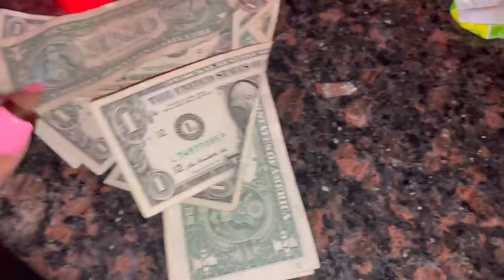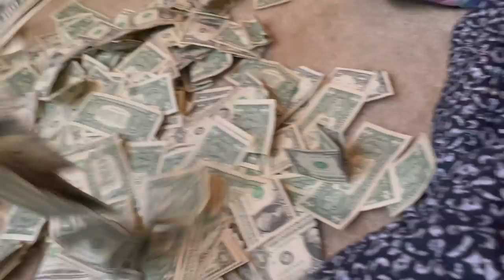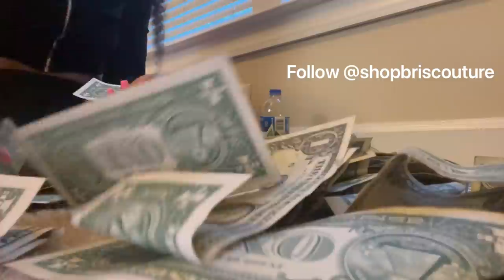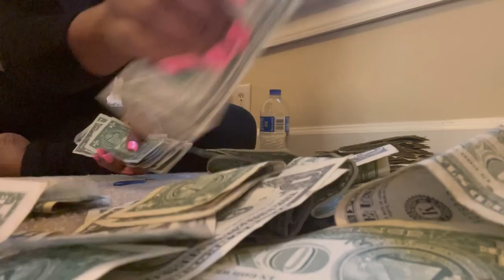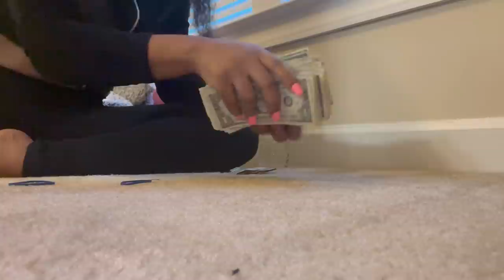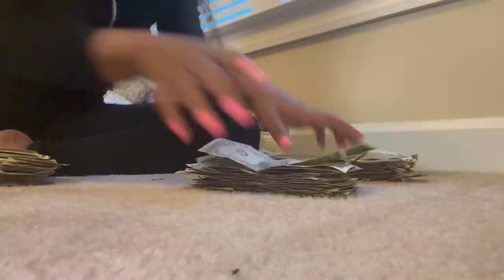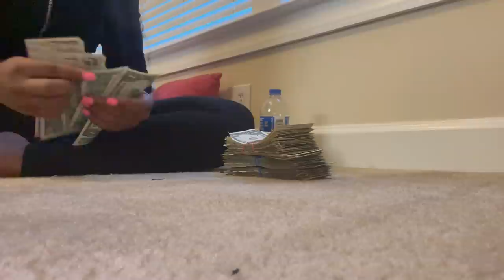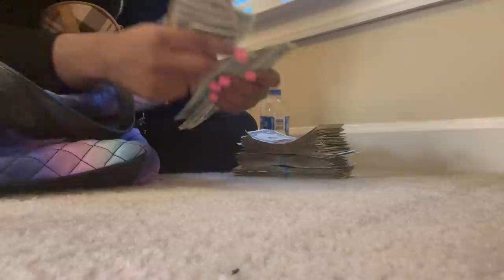WORKING AT A UNDERGROUND STRIP CLUB 18 & up Part 1 (VLOGTOBER day 7)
Hello,

here’s the link to my registry